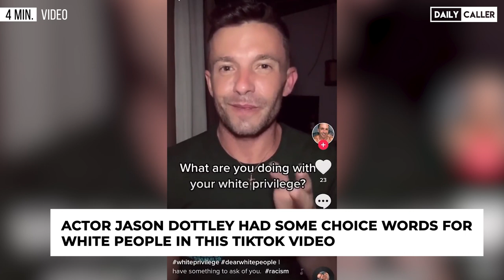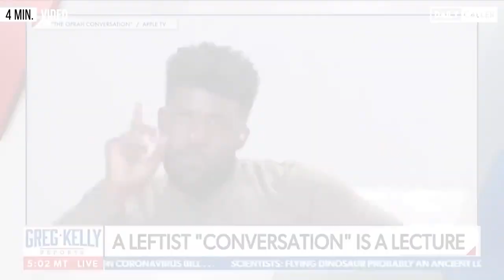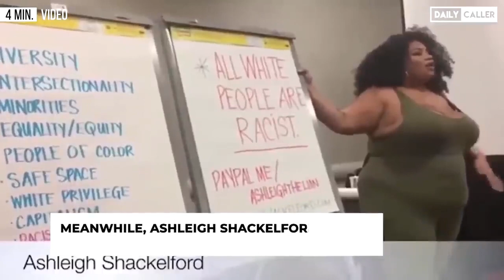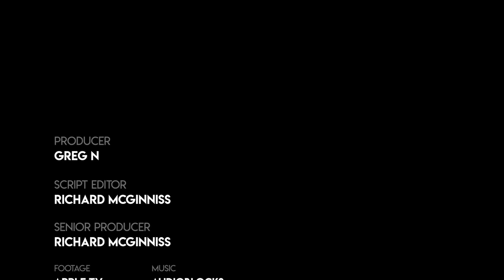White Actor Says White People Embarrass Him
Jason Dottley took to TikTok encouraging white people to do something about white privilege and end his embarrassment over them.